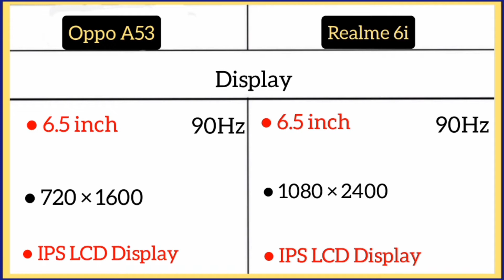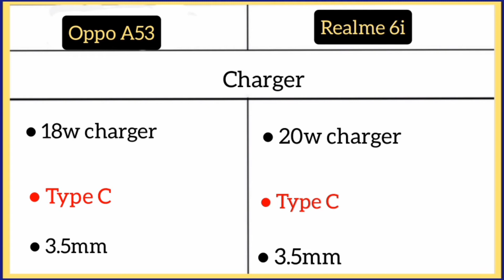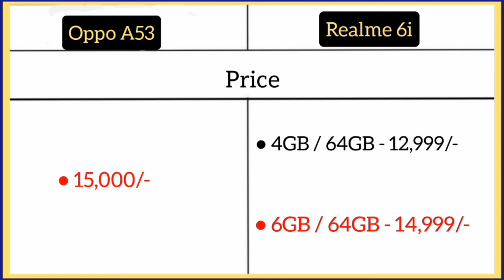Oppo A53 Vs Realme 6i me comparison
Hello Friends

oppo A53 me Back camera

13mp + 2mp + 2mp ka ha

4GB / 64GB - 12,990/-

6GB / 128GB - 15,490/-